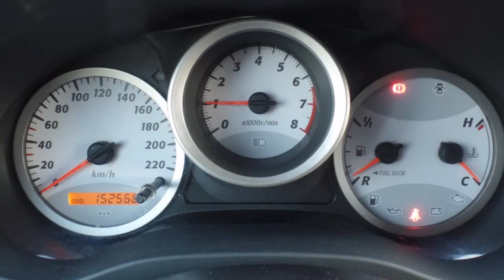Toyota RAV4 2.0 4WD Special Edition